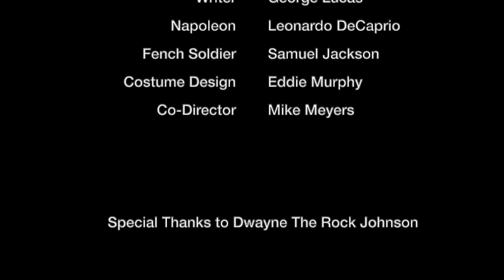The French Revolution Act: 1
The local city police officer has cornered the dastardly, villainous villain! Who will win in this all out rumble?